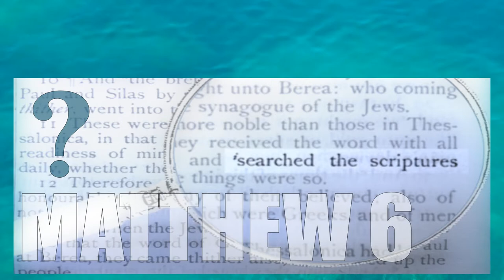MATTHEW 6Q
How does a person seek first God's Kingdom? - Matthew 6